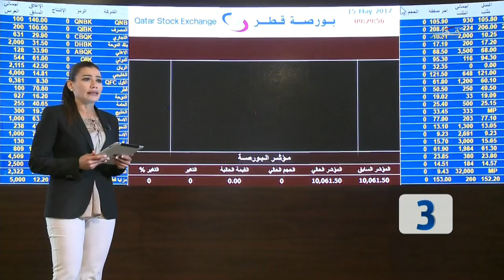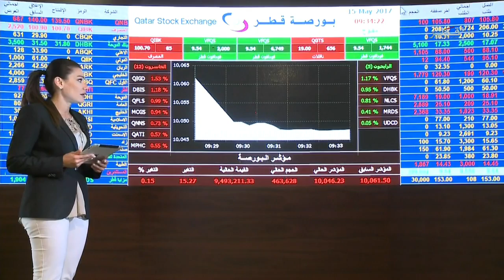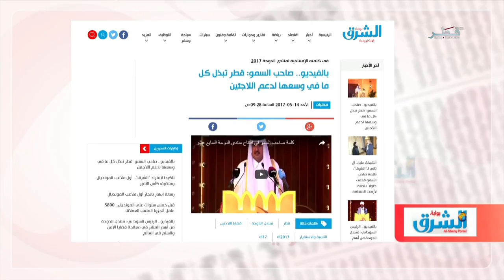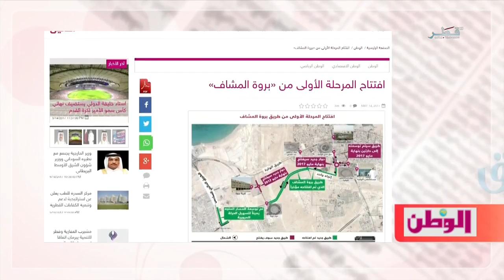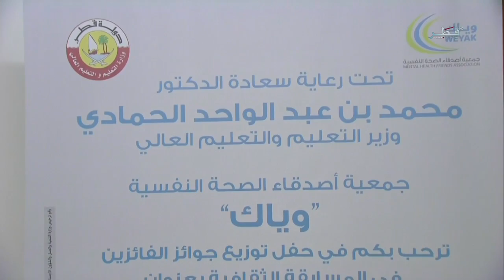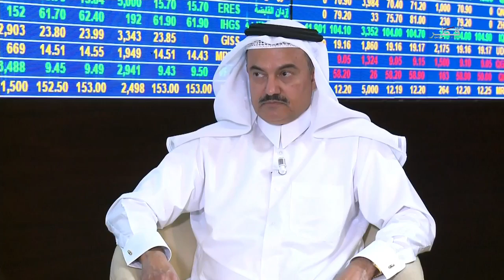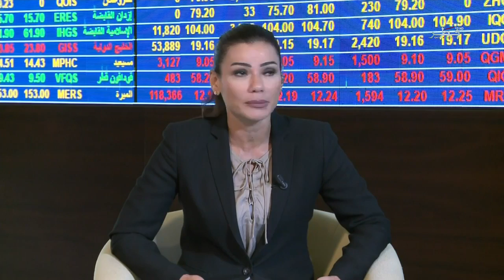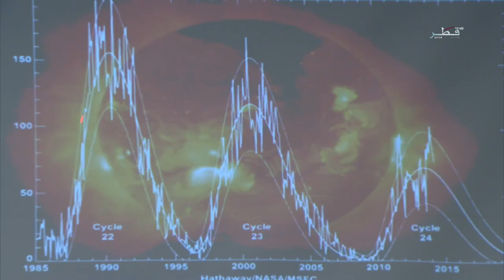في الضحى - الموسم 5 - الحلقة 365 - الاثنين 15/05/2017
الاثنين:   15    /  5  /   2017  م

تقديم :   شوق النقدي

سلطنا الضوء في هذه الحلقة على مرض الذئبة الحمراء ، وفي الفقرة الثانية تحدثنا عن مؤتمر علوم الفلك الأول في قطر  ، وفي الفقرة الثالثة استعرضنا خطوات تعزز الثقة بالنفس لدى الأطفال خاصة في فترة الإمتحانات .

د/ عبدالوهاب العلاف استشاري أول بقسم أمراض الروماتيزم في مؤسسة حمد الطبية

الدانة علي اليافعي مديرة العلاقات العامة بنادي الفلك بجامعة قطر

السيد يوسف حمد السويدي اخصائي إرشاد اسري